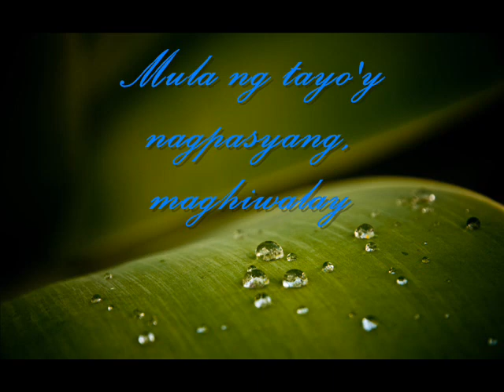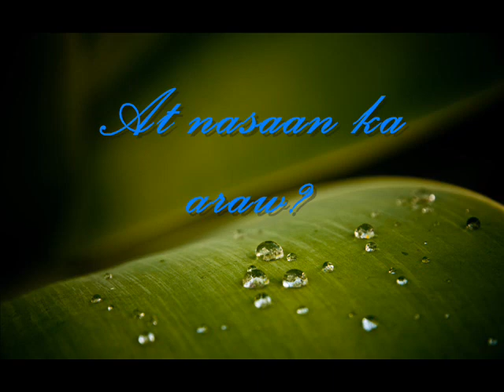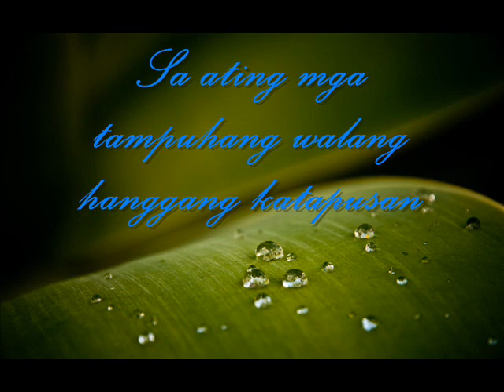Apo Hiking Society - Nakapagtataka (with lyrics)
OPM. Filipino.